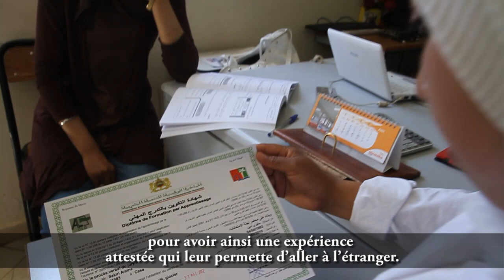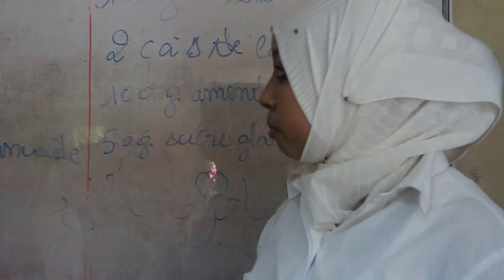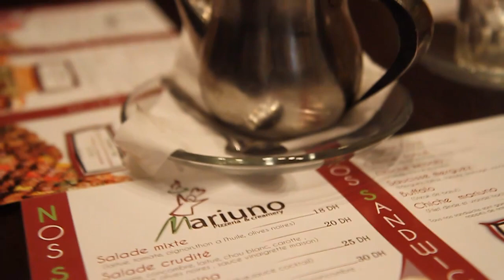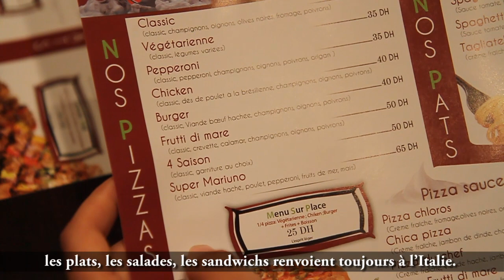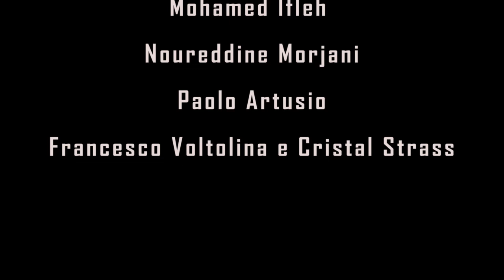à rebours_retours au Maroc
La vidéo a été tournée pendant le mois de juillet 2012 au Maroc dans la région de la Chaouia Ouardigha (entre Casablanca et Marrakech). Les deux protagonistes sont des jeunes hommes marocains qui, après être émigrés en Italie pendant quelques années, ont décidé de rentrer au Maroc pour investir leurs capitaux. Marouane a ouvert un restaurant à Settat. Il donne la possibilité à des autres personnes d'y travailler et d'apprendre un métier. Khalid en Italie a appris des nouvelles techniques pour travailler le verre et il passe ses connaissances aux autres membres de son équipe dans l'usine pour laquelle il travaille.